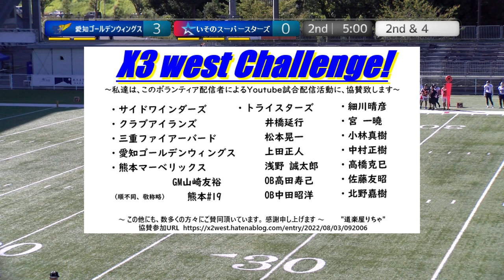20220925【2Q】愛知ゴールデンウィングス×いそのスーパースターズ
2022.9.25(Sun) Xリーグ Div3 west at MKタクシー フィールド EXPO
愛知ゴールデンウィングス×いそのスーパースターズ【2Q】